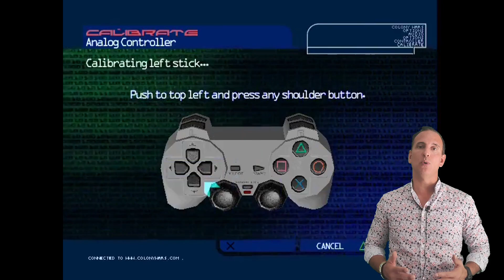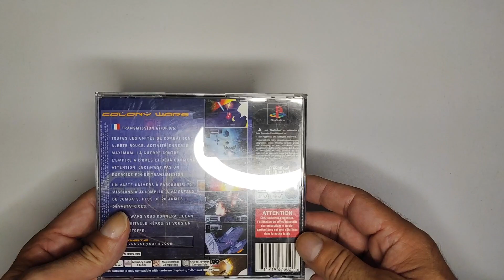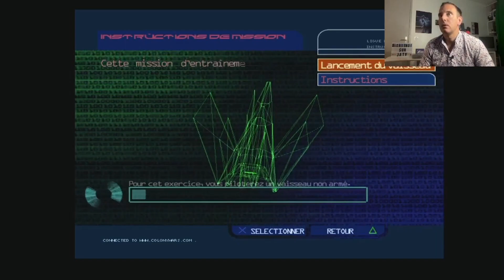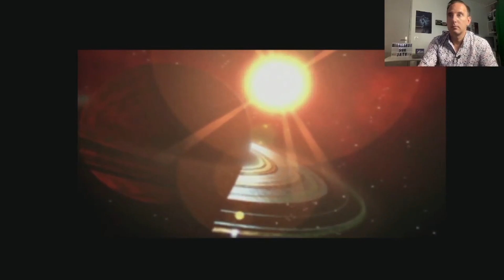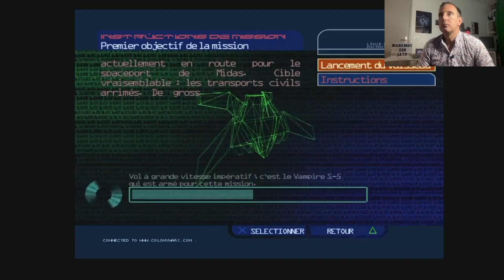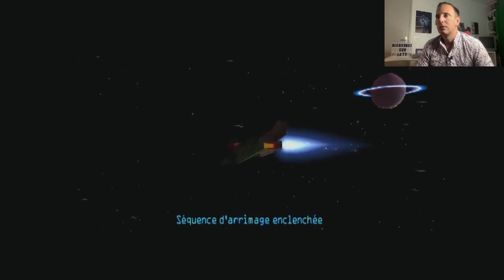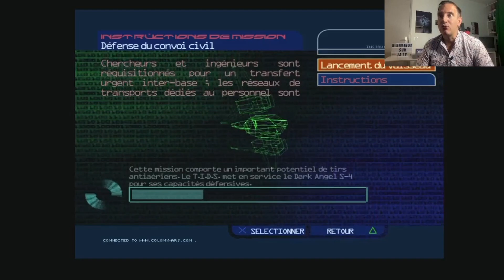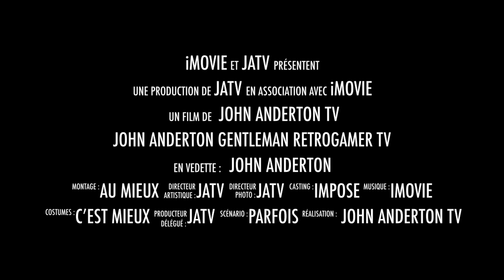COLONY WARS : La saga intergalactique oubliée de la PS1 !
Salut à tous, Bienvenue sur ma chaine !!! 🍿Plat Du Jour🥤: Le test de Colony Wars sur Playstation 1 .

Cette saga débute par ce premier opus en 1997 : il vous propose d'incarner un pilote de la rébellion face au tzar tyrannique qui vide la galaxie de ses ressources. Suivront Colony Wars 2 Vengeance en 1998 et Red Sun en 2000.

🍽️Au menu aujourd'hui🍳:
00:00 Introduction
01:45 Le Scénario
02:39 Les menus et Tutoriels
03:54 Les Graphismes
05:21 Les Sons
06:09 Le Gameplay
07:28 Unboxing
08:38 Let's Play !
18:39 La Conclu'